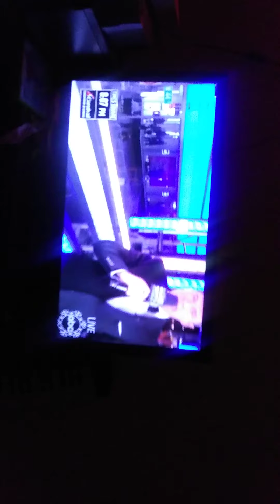goodbye 2021 hello 2022 part 1